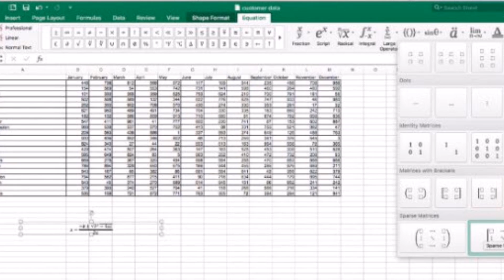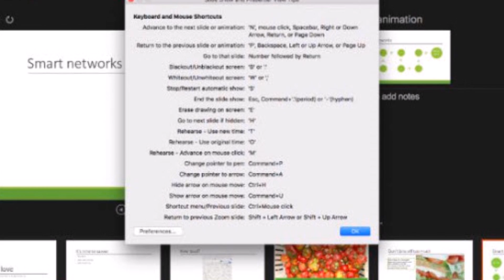Microsoft Office 2016 for Mac review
Office for Mac is slowly catching up with the Windows version